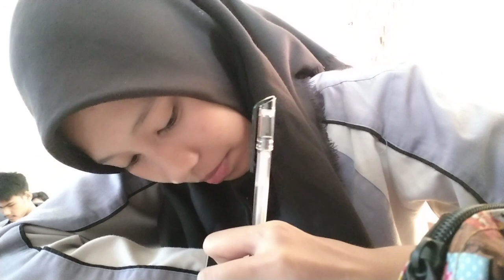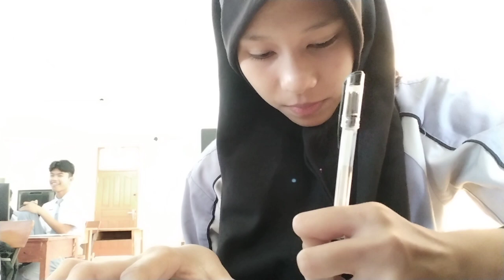SCHOOL VLOG #2🏫📍| Full lab di hari rabu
hallo semuanya!🥰

konten aku kali ini ke seharian aku full lab di hari Rabu dan pelajaran yang ada di lab, semoga kalian terhibur yah.terus ikutin channel aku biar kalian orang pertama yang bisa lihat konten aku,maaf yah kalo ada salah kata hihihi.